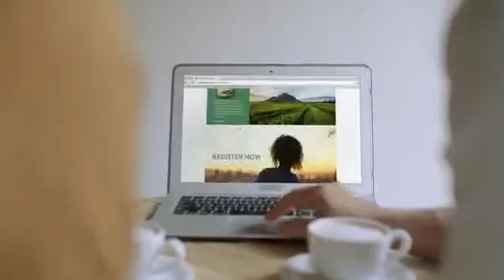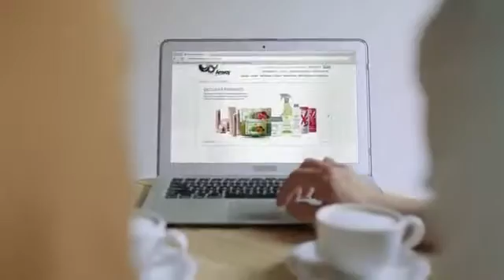Amway, Qu'est ce que c'est ?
2. Commet  briller en marketing reçois Gratuitement le livre de se faire des amis de

-Réaliser des PAGES de VENTES PROFESSIONNELLES et convertir au MAXIMUM

1.
3.